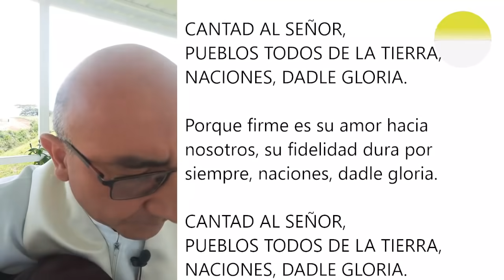LAUDES DEL DÍA DE HOY, SÁBADO 25 DE SEPTIEMBRE. ORACIÓN DE LA MAÑANA